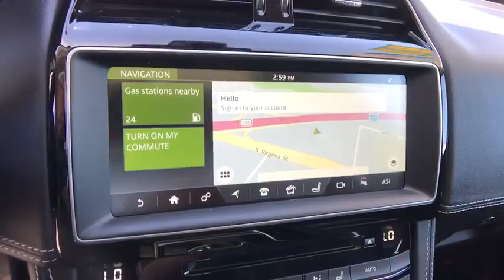2017 Jaguar F-PACE Reno, Sparks, Carson City, Sacramento, Nevada 2217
Red Used 2017 Jaguar F-PACE available in Reno, Nevada at Land Rover Reno. Servicing the Sparks, Carson City, Sacramento, Nevada area.
2017 Jaguar F-PACE 35t R-Sport - Stock#: 2217 - VIN#: SADCL2BV3HA059286

CARFAX One-Owner. Certified. Italian Racing Red Metallic 2017 Jaguar F-PACE 35t R-Sport AWD 8-Speed Automatic 3.0L V6 Supercharged Bluetooth, Backup Camera, Navigation System, Leather Seats, Heated/Cooled Seats, Alloy Wheels, 3G Wifi Hotspot, Adaptive Dynamics Package, Black Package, Comfort & Convenience Package, Cooled Front Seats & Heated Rear Seats, Gesture Tailgate/Trunk Lid, InControl Apps, InControl Touch Pro, Radiator Grille w/Gloss Black Insert & Surround, Radio: Meridian 825W Surround Sound System, Technology Package, Wheels: 20 Blade 5-Spoke Black Finish.Recent Arrival!Jaguar Approved Certified Pre-Owned Details:* Warranty Deductible: $0* Vehicle History* Roadside Assistance* 165 Point Inspection* Limited Warranty: Up to 7 Year/100,000 Mile (whichever comes first) from original in-service date* Transferable WarrantyAwards:* 2017 KBB.com Brand Image AwardsReviews:* Spacious backseat and cargo area for the segment; sharper and more engaging to drive than most; supercharged V6 power at a four-cylinder price; fuel-efficient diesel engine option; higher-than-usual ground clearance and surprising off-road capability. Source: Edmunds